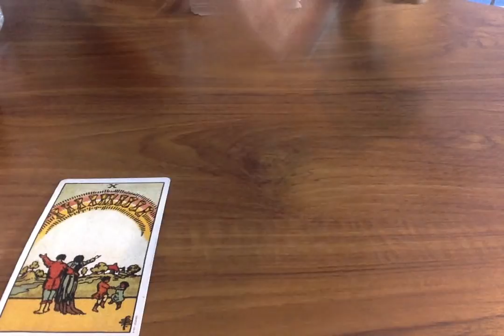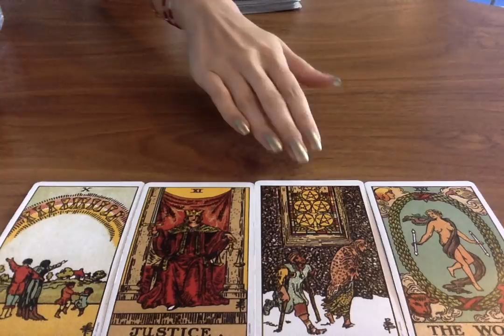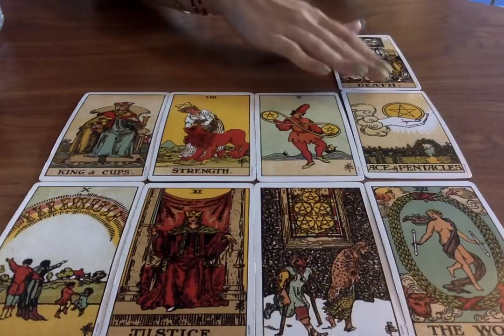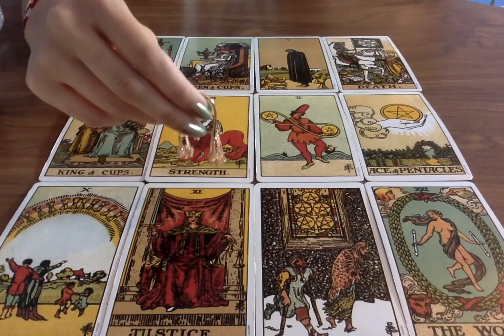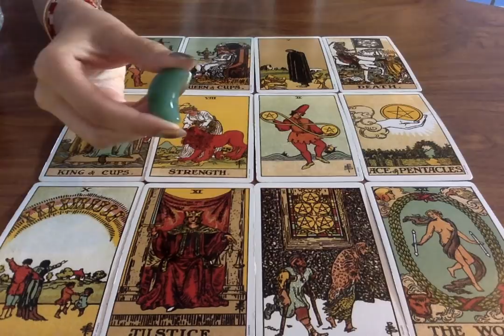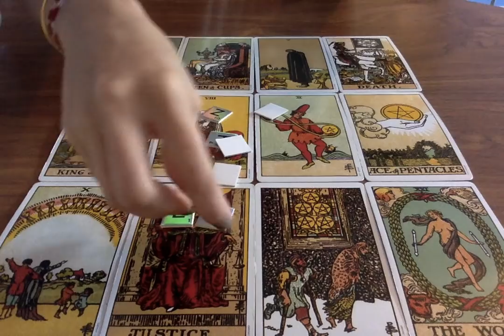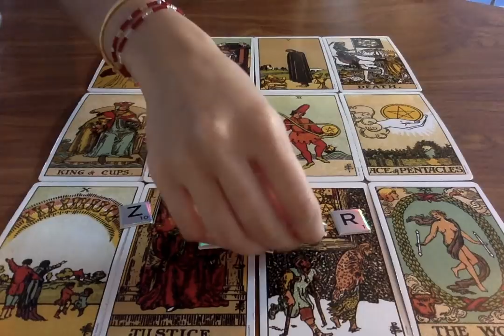AQUARIUS SOULMATE *HISTORY REPEATS!* August 2020 ❤️ 🥰 Psychic Tarot Card Charms Zodiac Love Reading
Moonlight Guidance
Felixstowe
Suffolk
IP11 1BW
UK